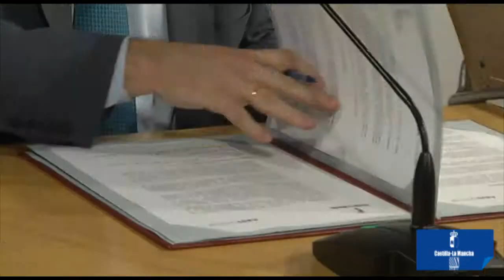El presidente de CLM firma el convenio de colaboración con Aernnova Aerospace Sau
Toledo, 11 de noviembre de 2015. El presidente de Castilla-La Mancha, Emiliano García-Page, firma el convenio de colaboración entre la JCCM y la empresa Aernnova Aerospace Sau.